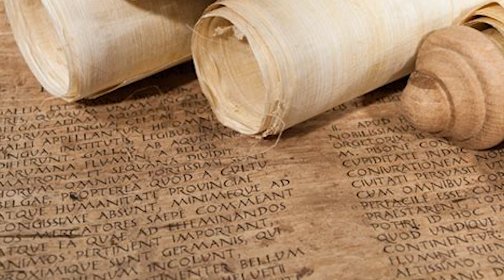ROMANO BRITISH | Ck3-TheFallenEagle | Part 2: The Stabeliesation of Britainnia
Welcome to the 2nd part of the ROMANO BRITISH campaign it has been a few years since the launch and Britain is in the process of extricating itself from its predicament. The Western Roman Empire has been fallen for several years and the Western countries are fighting for supremacy. But the Eastern Roman Empire is no longer really stable and is also disintegrating over time. Now the question is whether a new Roman Empire will take this position or a new faction will rise.

In this campaign, it is possible for the first time that you, the audience, can have a direct influence on what happens in the game. If you post a comment with a good suggestion, it is not unlikely that it will be implemented. However, you can also impose your will and force me to implement your suggestion by getting at least 15 likes on your comment. So you have to manage to convince the others of your idea.